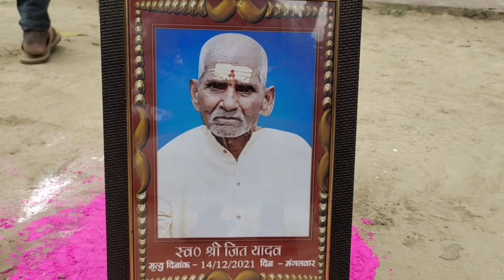आजादी का 76 वां स्वतंत्रता दिवस मनाया | Amrit Mahotsav 2022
Entertainment

Celebrating Azadi Ka 76 Swatantrata Divas 🇮🇳